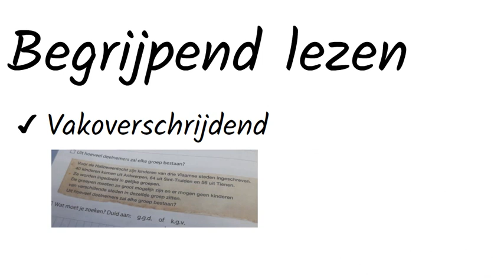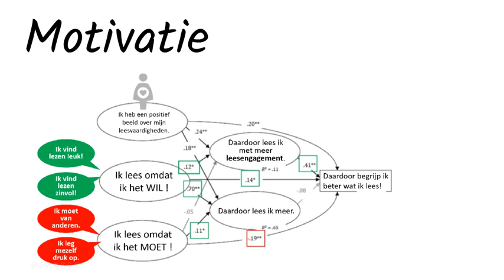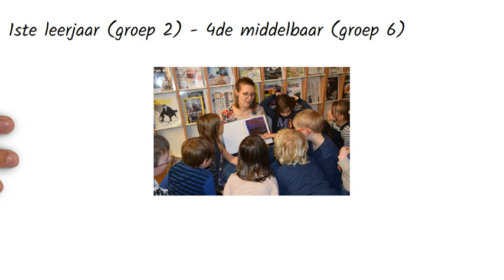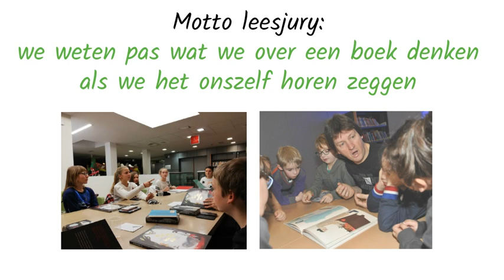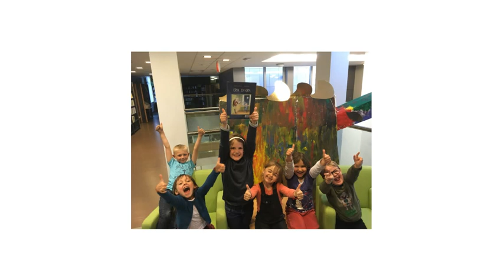TVHAM De Leesjury 2022-2023 (filmpje voor ouders)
De Leesjury is een leesclub voor kinderen en jongeren waarin je een aantal boeken leest en er met je leeftijdsgenoten over kan praten. Daarna kies je je favoriet. Ben je tussen 5 en 16 jaar oud en hou je van verhalen? Schrijf je dan nu in als jurylid!